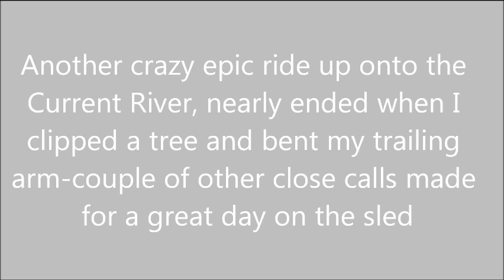Wild out of control tree clipping ride on my Polaris Edge X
Another epic crazy wild ride on the Polaris sled!  The ride started off bad for me right away, as I hit something under the snow and nearly ended up in the bush.  I thought it all ended when I clipped a tree later on and bent the trailing arm but upon further examination there wasn't any crack or kink in the arm so we continued on.  I was beat and beat up from the ride today but manage to hang on despite a couple of bad landing jumps that strained the muscles in my body.  We found an old dam that used to be across the Current River...neither of us had ever heard of a dam in the area before, so it was pretty cool to see.  I will venture back there when the snow melts for further exploration.